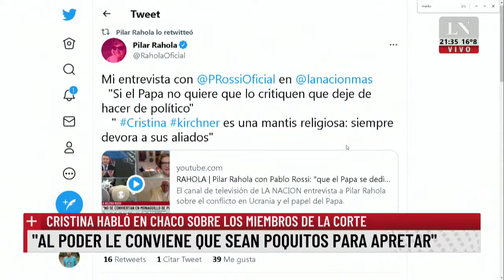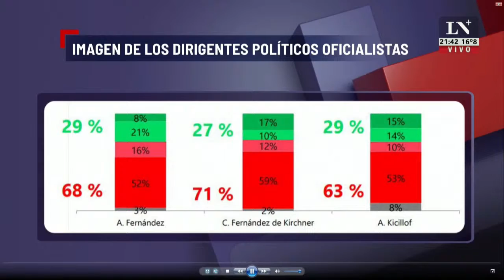Cristina vs. Alberto: sigue la tensión interna. Sin tregua en el oficialismo